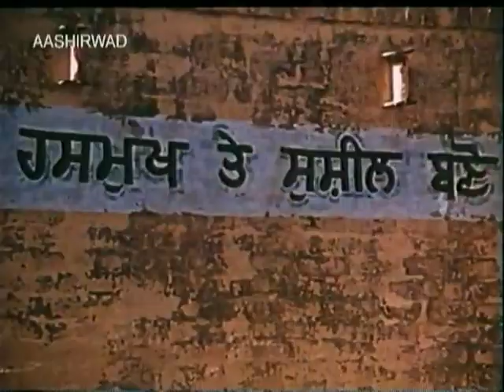Mann Jeete Jag Jeet | Punjabi Movie | Part 2 of 12 | Superhit Punjabi Movies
Starring : Sunil Dutt, Radha Saluja, Ranjeet, Janki Das Bhardwaj, Omi Chopra, Gopal Sehgal, Madhumati, Sona & Om Prakash
Man Jeete Jag Jeet is a 1973 religious Punjabi film directed by B.S. Thapa, starring Sunil Dutt, Radha Saluja and Ranjeet in lead roles.

Synopsis : This Punjabi Movie, Man Jeete Jag Jeet is story of a Woman Gurmeet kaur. Gurmeet Kaur is a kind-hearted, compassionate and devout Sikh woman who lives with her widowed father, and teaches children in a make-shift outdoor school. Her life changes drastically when two men abduct her and take her to the hideout of the region's most feared bandit, Sardar Bakhel Singh. .

This is the Most Popular Punjabi Movie. This Hit Punjabi Movie is available for Free Online Watch on Youtube.